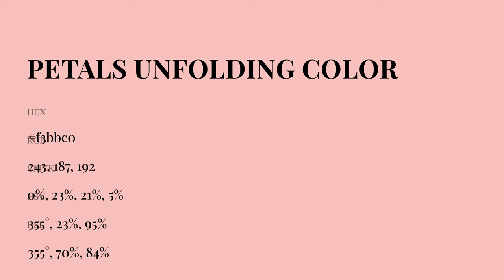Petals Unfolding color f3bbc0 hex Cool Red color f3bbc0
What color is Petals Unfolding ? f3bbc0 hex, Cool Red color f3bbc0

Hex f3bbc0 Color Code is also known as Petals Unfolding color

Hex f3bbc0 Color code in RGB color code model is created after adding 95.29% red color, 73.33% green color and 75.29% blue color.
Hex f3bbc0 Color code in CMYK color (process color) code model is generated after subtraction of 0% cyan, 23% magenta, 21% yellow, 05% black.